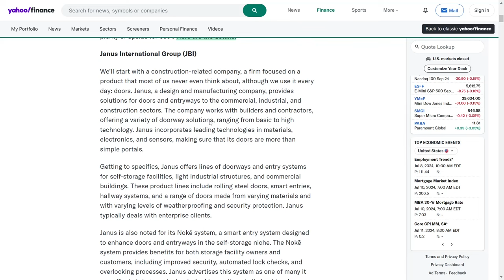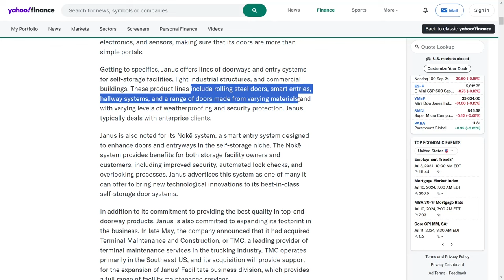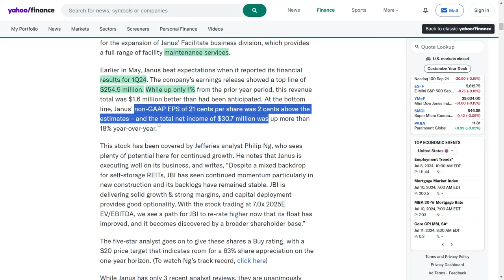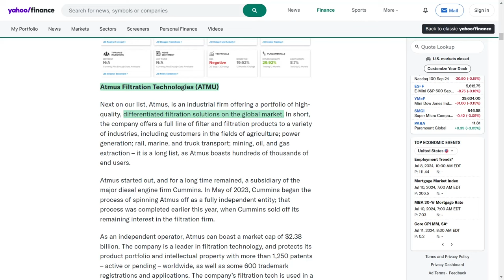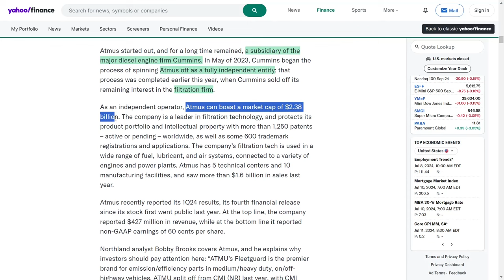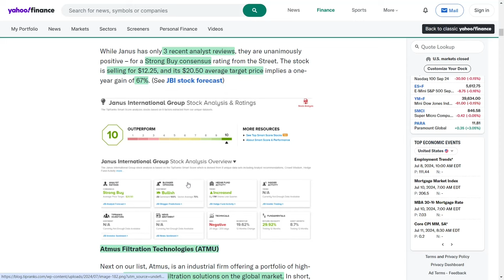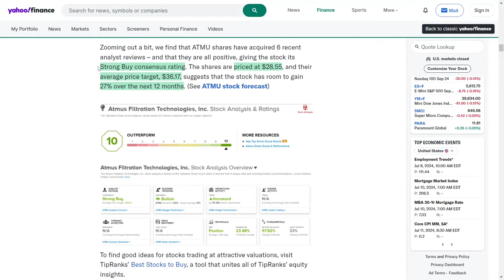Best Stocks to Buy Now: Experts Say These 2 Stocks Are Perfect | Top Undervalued Stocks To Buy Now!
The Standard and Poor's 500 is up almost seventeen percent, and the NASDAQ has soared twenty-four percent! That’s insane! And guess what? A lot of this is thanks to Nvidia, which has skyrocketed over one hundred fifty percent this year alone. Talk about a game-changer!

But hold on, it's an election year, and we all know how wild that can get. Luckily, we've got the TipRanks Smart Score to guide us. This awesome tool uses AI to rate stocks from one to ten, and today, I’ve got two "Perfect Ten" stocks that you need to check out!

First, let’s talk about Janus. These guys make doors – yes, doors – but not just any doors. They have everything from basic doors to high-tech smart entry systems. They even acquired Terminal Maintenance and Construction to boost their business. Their recent earnings were solid, with twenty-one cents per share, beating expectations. Analysts are super bullish, giving it a Strong Buy rating. The stock is at twelve dollars and twenty-five cents now, but the target is twenty dollars and fifty cents – that’s a potential sixty-seven percent increase!

Next up, we have Atmus. This company just spun off from Cummins and is a leader in filtration solutions. With a market cap of two point three eight billion dollars and over one thousand two hundred fifty patents, they’re crushing it! They reported four hundred twenty-seven million dollars in revenue last quarter, and analysts are predicting huge growth. The stock is at twenty-eight dollars and fifty-five cents, but it could go up to thirty-six dollars and seventeen cents – a twenty-seven percent gain!

So, there you have it! Two amazing stocks with incredible potential. Catch you in the next video!